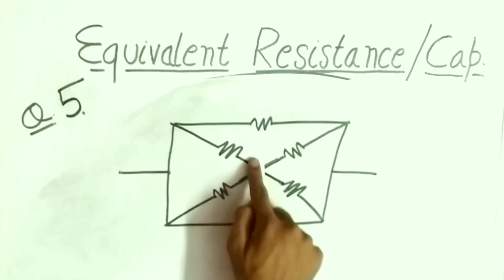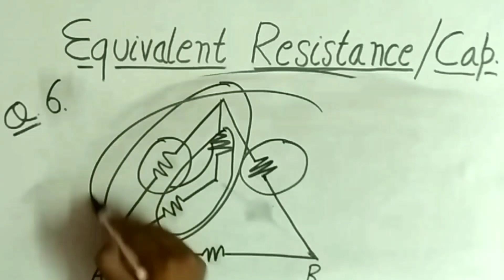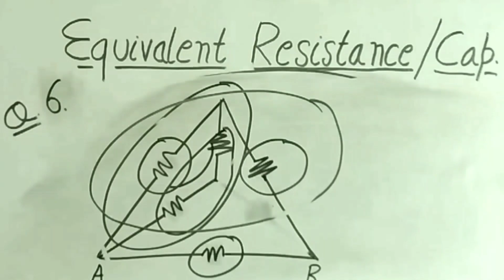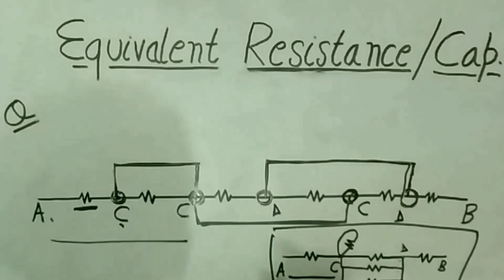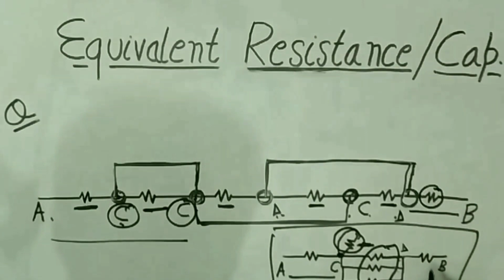Trick for Resistance and Capacitance Part-3 || NEET, AIIMS and IIT JEE Most Complex Questions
This video is on a very interesting but a complex topic that comes in front of us in class 12th PHYSICS. The topic is Equivalent Resistance and Capacitance of Circuits. In the unit Electrostatics you will get questions to find the Equivalent Capacitance of Complex Questions and in unit Current Electricity you will get the problems of finding the Equivalent Resistance of the Complex Questions.You can not solve these questions in the required time without knowing the shortcuts or tricks some of which are given in this video. PCB vs Tricks is the platform where you get amazing videos like Trick for Resistance and Capacitance of Most Complex Questions for NEET, AIIMS and IIT JEE. My work is to make your work easy and make you understand the topics better and solve the questions in the required time for the competitive exam specially in NEET AIIMS and JIPMER.
Let's Trust on PCB vs Tricks.
So watch the video - Trick for Resistance and Capacitance and leave your reviews in the comment box. Ask your doubts direct to me and Try out the question given at the end of the video.
The homework question given to you is VERY VERY IMPORTANT for NEET AIIMS JIPMER , IIT JEE and all other competitive exams that includes PHYSICS.
The answer of this Question will be given in the next video that will be uploaded on this channel in 4 days from today.
So wait till the next video comes and the suspensw will be revealed.